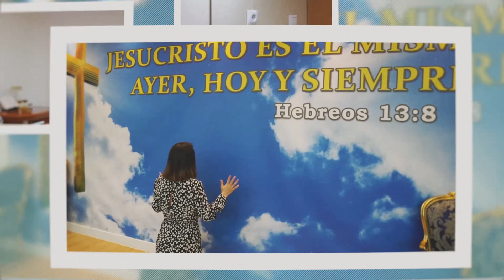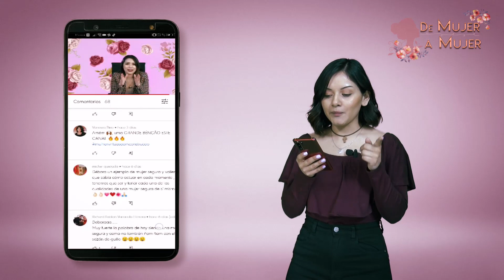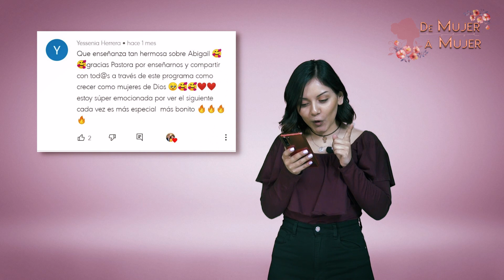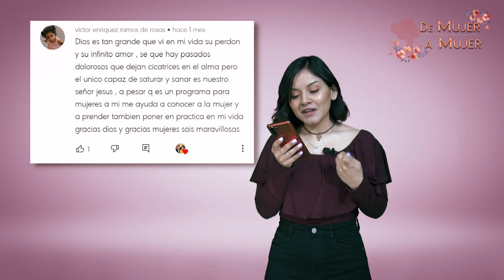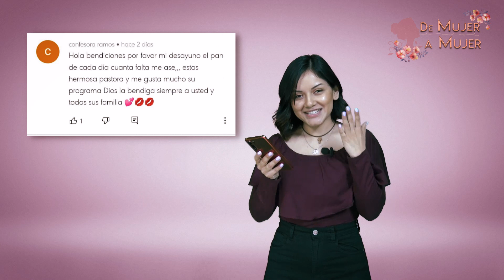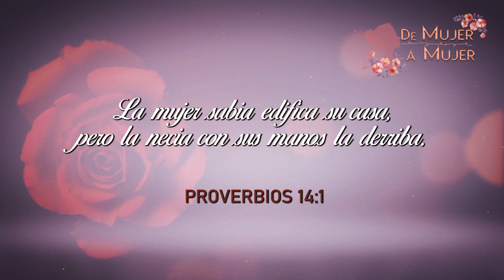Dedicatoria para las MADRES | De MUJER a MUJER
Programa De MUJER a MUJER: En el programa de hoy hacemos una dedicatoria para todas las MADRES. ¡FELIZ DIA DE LAS MADRE!

Espero que te haya gustado este programa, que des tu like, lo compartas con todas tus amigas/amigos y familiares y comentes muchísimo. No olvides que leo todos los comentarios.